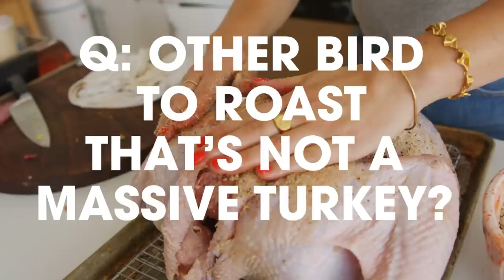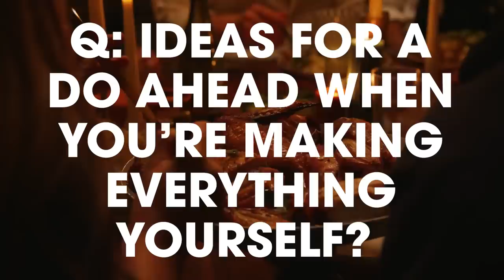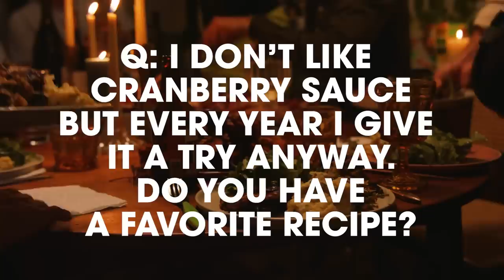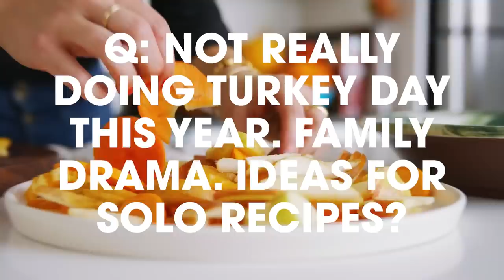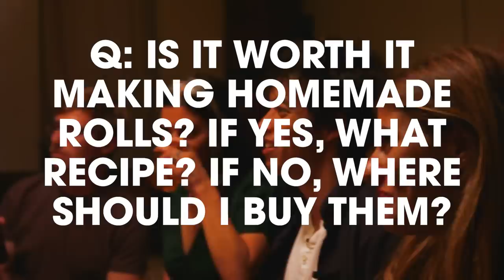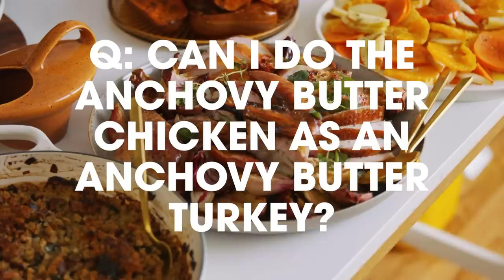Thanksgiving Q&A | Home Movies with Alison Roman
We’re skipping the full blown thanksgiving special this year and cutting to the chase: answering all of your best questions.

Thank you to Dipsea for sponsoring this episode of Home Movies! Dipsea is an erotica storytelling platform created for women by women that encourages you to explore your desires and fantasies in a safe space, on your own terms. for a free 30-day trial.

VIDEO CHAPTERS:
0:00 Home Movies with Alison Roman
1:06 Q: Other bird to roast that's not a massive turkey?
1:55 Q: Great seafood or vegetarian entrees that still feel festive?
2:30 Q: Ideas for a do ahead when you're making everything yourself?
3:04 Q: How not to dry out the turkey?
3:33 Special thanks to Dipsea
4:55 Q: I doubt it's your vibe but a better green bean casserole? (Gluten-free?)
5:23 Q: I don't like cranberry sauce but every year I give it a try anyway. Do you have a favorite recipe?
5:54 Q: How do I stop my turkey from charring so much in the oven?
6:16 Q: Good vegan/vegetarian main dishes? I'm tired of getting only sides.
6:48 Q: I'm camping with my family for Thanksgiving. Ideal side dish?
7:40 Q: How to chip in when you're going to someone's house for Thanksgiving?
8:24 Q: Best canned gravy?
8:26 Q: Thoughts on wine?
8:28 Q: Would love dessert ideas from the new book. Any teasers? Wish it was out sooner.
8:47 Q: Not really doing turkey day this year. Family drama. Ideas for solo recipes?
9:23 Q: How long does it actually take to thaw frozen turkey in the fridge?
9:33 Q: Is it worth it making homemade rolls? If yes, what recipe? If no, where should I buy them?
9:55 Q: Canned pumpkin or do it yourself?
10:07 Q: How to deal with boring snobs at Thanksgiving?
10:52 Q: Cornbread?
11:16 Q: Can I do the anchovy butter chicken as an anchovy butter turkey?
11:52 Q: I'm on the hunt for appetizers that won't ruin appetites but aren't basic or boring. Any advice?
12:30 Q: Favorite "twist" on a side for unadventurous family who still want to be "hip"?
12:58 Q: Are mashed potatoes good? I can't decide.
13:14 Thank you so much. Happy Thanksgiving!

VIDEO CREDITS:
Director: Daniel Hurwitz
Editor: Grace Palmer
Director of Photography: Michael Ormiston
B-Cam: Sean Ryan
Sound: Yves Albaret